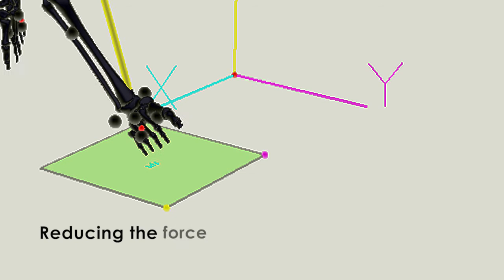Spraino Mechanism video